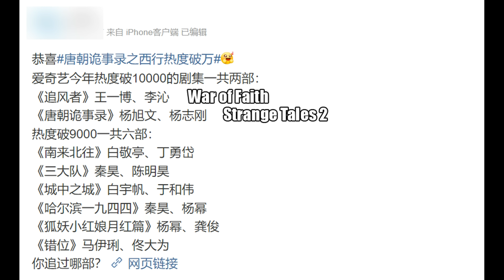Snowfall confirmed/ Flourished Peony wrap/ Neo Hou, Shen Yue, Arthur Chen, Yang Mi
THE RUNDOWN:
Drama updates
0:51 Drama premiere: Go Beach Volleyball Girls, Snowfall
3:29 Drama wrap: Flourished Peony
5:07 Drama booting: A Hundred Thousand Crazy Flowers Come Into My Dream

Celebrity updates
6:08 Neo Hou on Baili Dongjun portrayal
7:15 Shen Yue first impression of Cecilia Liu
8:20 Actors on set: Arthur Chen, Li Yitong, Yang Mi

10:07 Top 10 dramas of the week